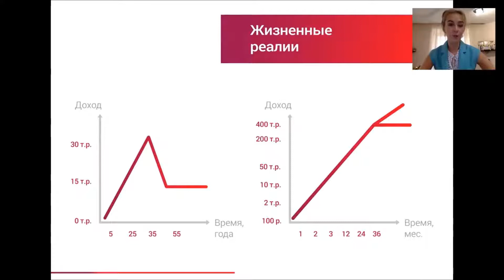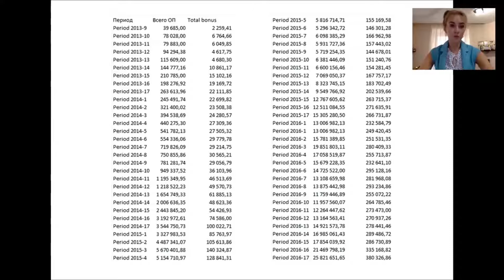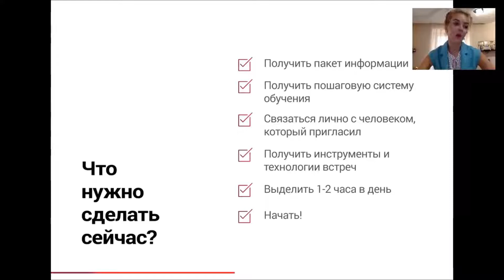ДОХОДЫ ЗА 2013 - 2017. КАКИЕ ДОХОДЫ ГАРАНТИРОВАНЫ?